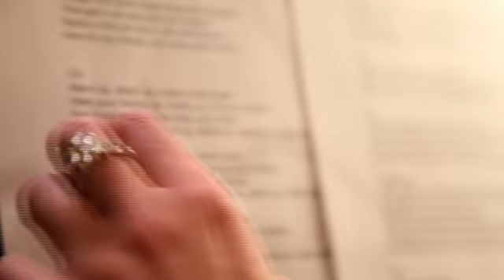Stand Up (Make Some Noise) OFFICIAL MUSIC VIDEO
Official Music Video for Stand Up (Make Some Noise).  Family Channel's anthem for the 2012 Bullying Awarness Week.  Featuring Ross Lynch & R5, Victoria Duffield, Dylan Everett, Demetrius Joyette, Sydney Imbeau, Lindsay Hamilton, Brittany Adams, Anastasia A, Ana Golja, The Next Step Dancers & the audience at the 2012 Big Ticket Summer Concert.  Copywrite The Family Channel Inc.